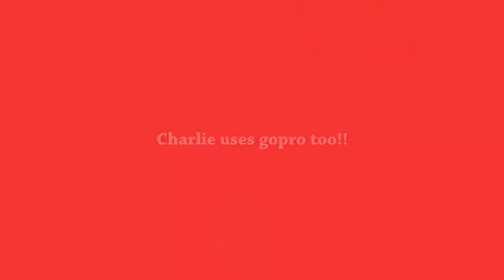Go Swimming with Joseph and Charlie!!!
Joseph uses his camera from his Aunt Melonie and Uncle Brent at the
local swimming pool.